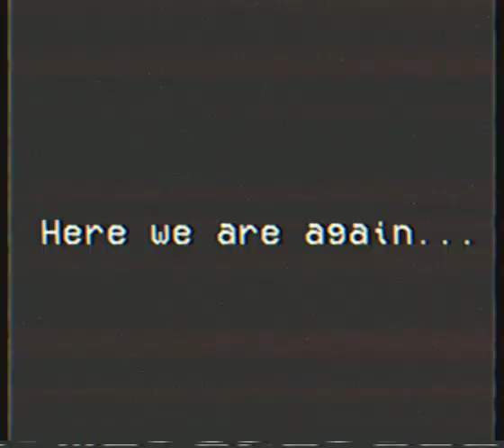[]SODOR FALLOUT SPEEDPAINT TEASER[] Coming Back Soon...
That's right I'm back at it again